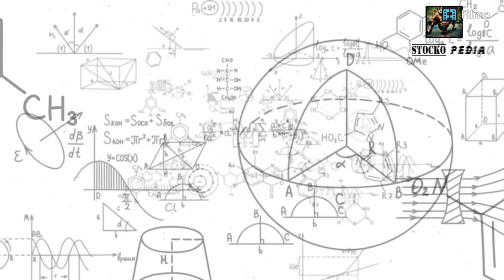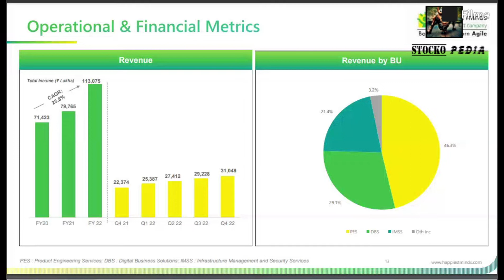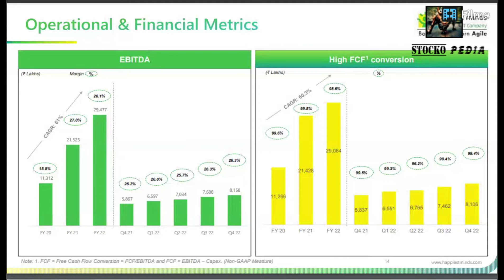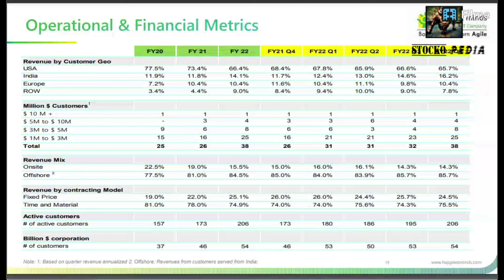HAPPIEST MINDS SHARE LATEST NEWS | REASON BEHIND INVEST IN HAPPIEST MINDS SHARE? | BEST IT SHARE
WHY YOU INVEST IN HAPPIEST MINDS SHARE??
BEST IT SHARE FOR LONGTERM INVESTMENT